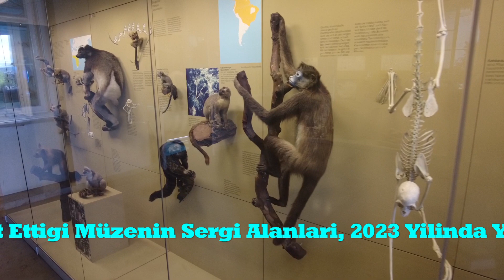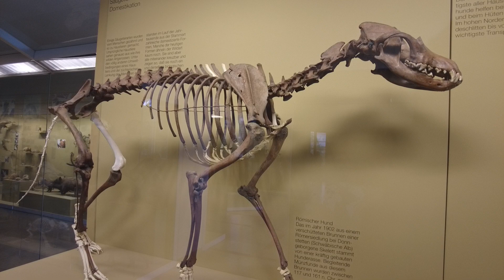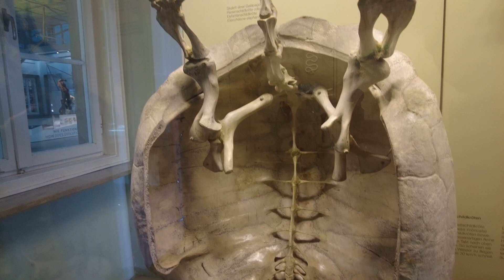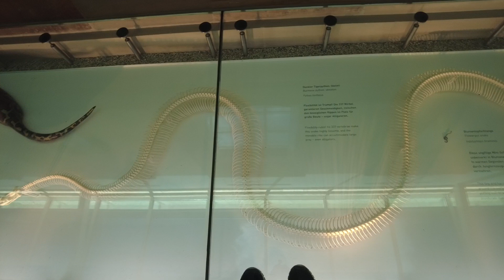Stuttgart Biyoloji Müzesi Almanya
Almanyanin Stuttgart Sehrindeki Tarihi Rosenstein Sarayi Icerisinde Bulunan Biyoloji Müzesini Geziyor Ve Inceliyorum.